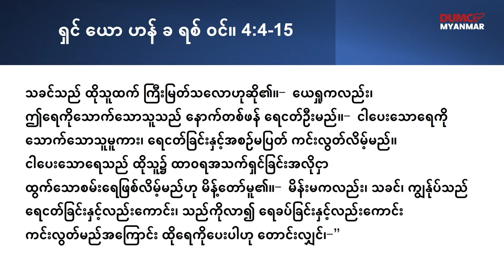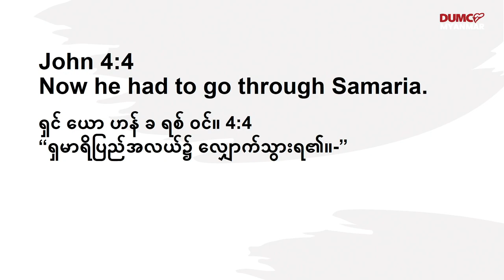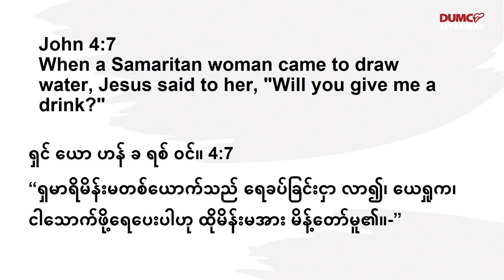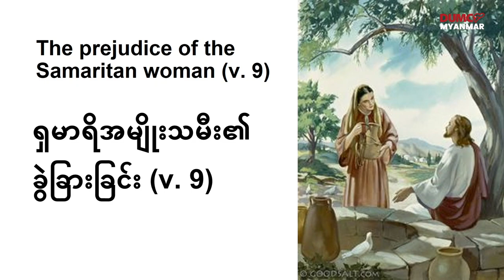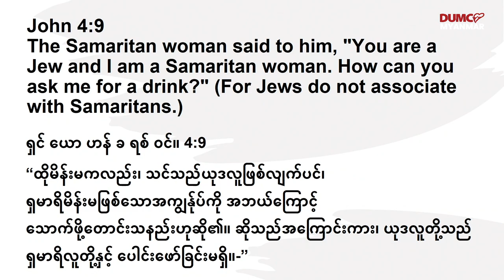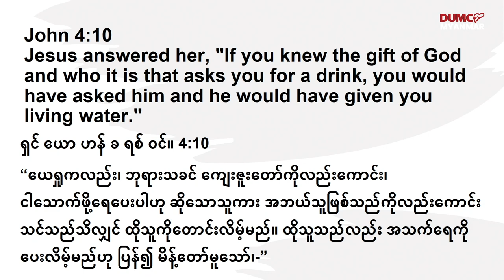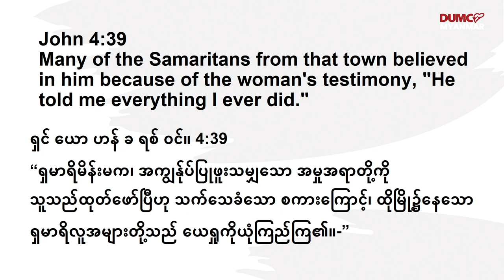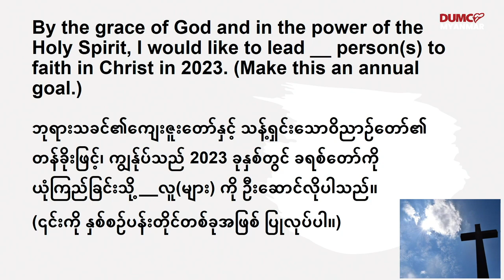အသက်တာကိုပြောင်းလဲစေသောတွေ့ဆုံခြင်း | Pastor Daniel Ho